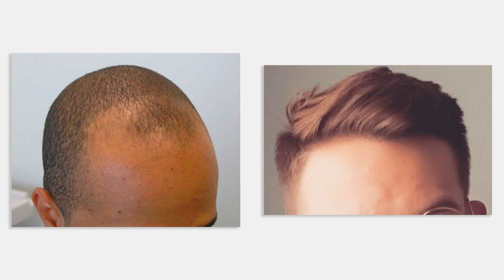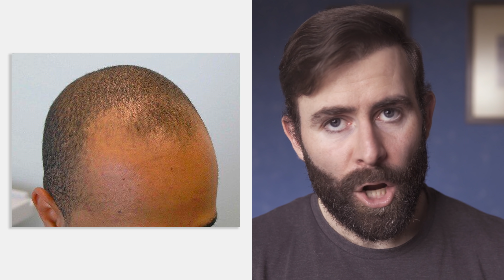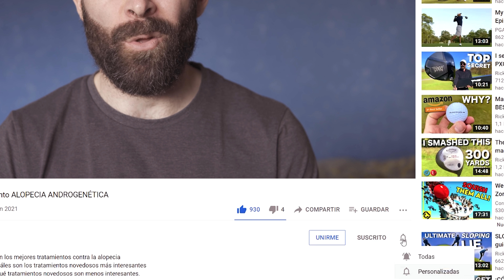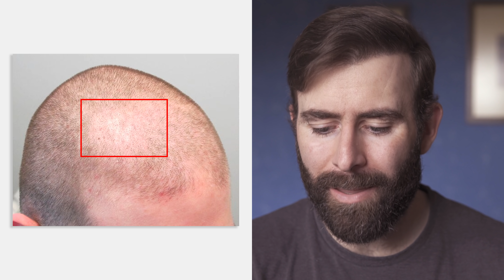Su Pelo Vuelve De La Tumba En 3 Años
En este vídeo vamos a ver 2 casos de alopecias de grado 3 en la escala de Norwood-Hamilton y un caso de un paciente que tenía una alopecia en forma de parche.

𝗖𝗼𝗻𝘁𝗲𝗻𝗶𝗱𝗼
0:00​​​​​​​ - Intro
0:20 - 3 casos muy interesantes
0:49 - Caso 1: Norwood 3 (piel blanca)
5:05 - Caso 2: Norwood 3 (piel oscura)
6:37 - Caso 3: Alopecia en forma de parche